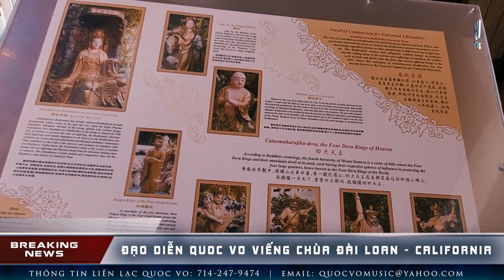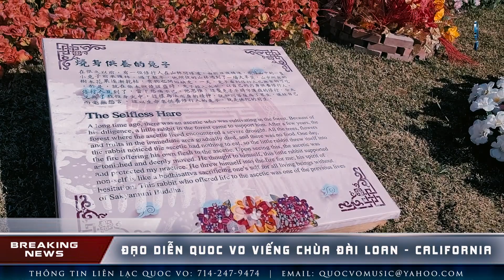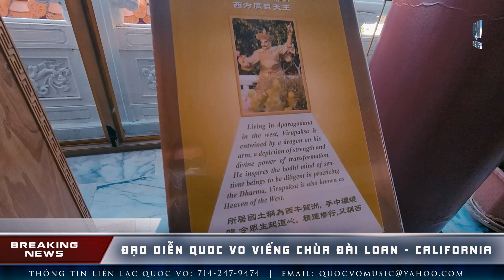Đạo diễn Quoc Vo Tham Quan Chùa Đài Loan Quá Đep Ngày Mùng Hai Tết Nhâm Dần 2022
Ủng hộ kênh Quoc Vo:
© Bản quyền thuộc về Quoc Vo Productions
© Copyright Quoc Vo Director & Do not ReupLiên hệ tài trợ, hợp tác: